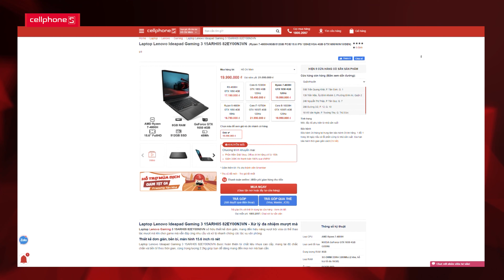Lenovo Ideapad Gaming 3: Laptop gaming đáng mua dành cho học sinh, sinh viên | CellphoneS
Đánh giá laptop Lenovo Ideapad Gaming 3 - Không chỉ mang lại hiệu năng làm việc hiệu quả, mà còn đem đến trải nghiệm gaming đỉnh cao cho bạn trong phân khúc.

► Tham khảo Laptop Lenovo Ideapad Gaming 3 chỉ hơn 18 triệu đồng

► Hỗ trợ mùa dịch - Giảm giá tẹt ga - Freeship toàn bộ đơn hàng